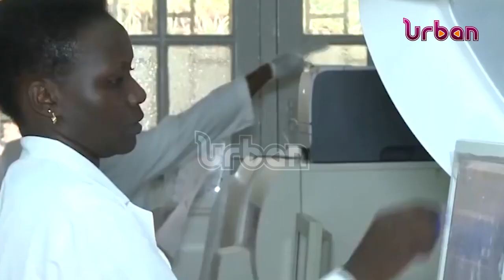Pediatricians warn public against self medication